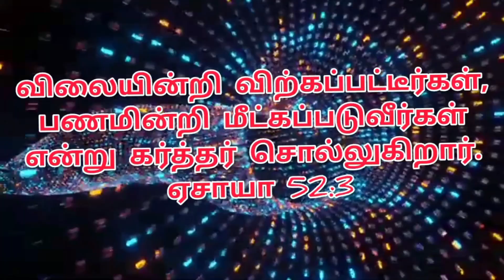இன்றைய ஆகாரம் 14-03-2023 செவ்வாக்கிழமை Tuesday Power Tower Media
Created by

இன்றைய ஆகாரம்

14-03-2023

 செவ்வாக்கிழமை

 Tuesday

Ppwer Of Christ Prayer House

Chennai - 39